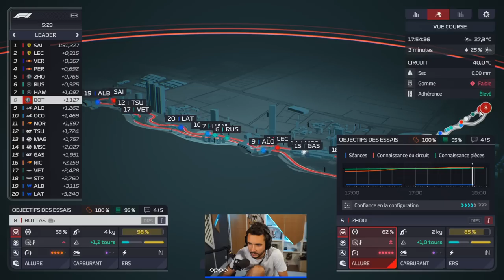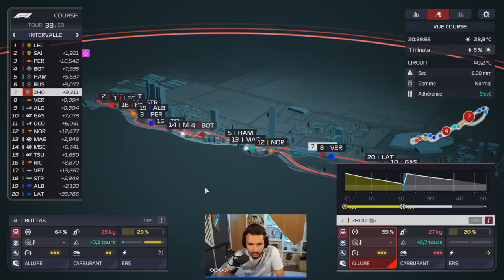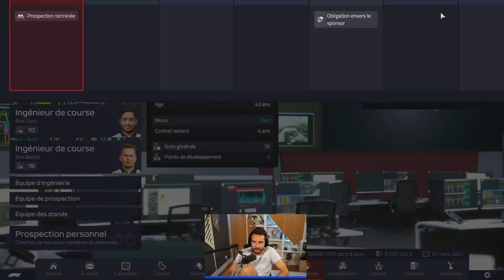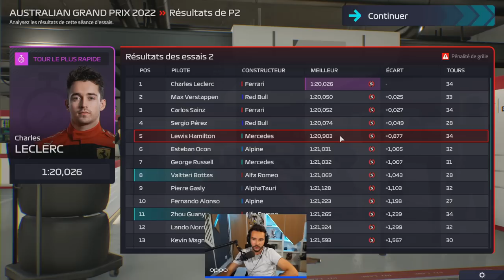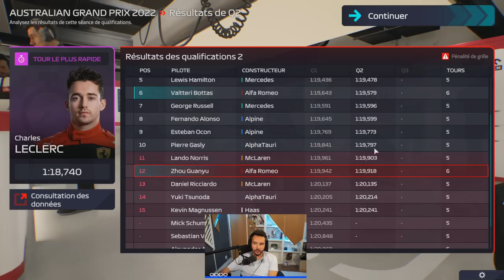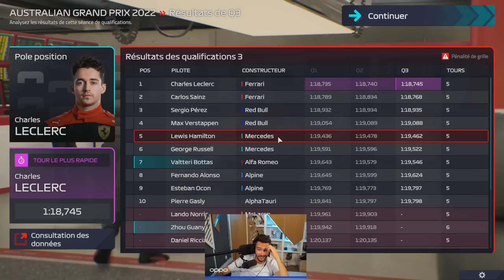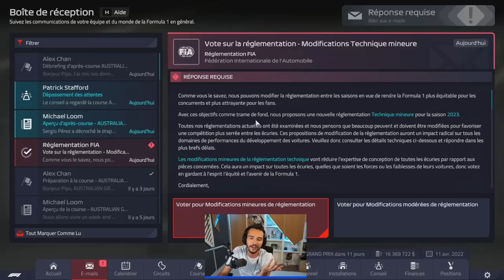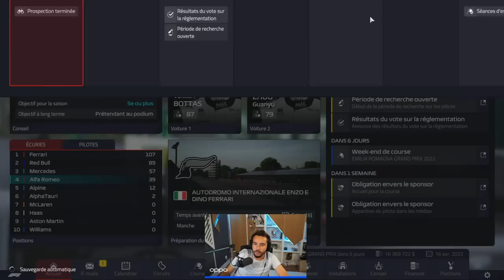ÇA SE COMPLIQUE… ► F1 Manager 2022 #3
C'est tout de suite moins facile qu'avec Ferrari